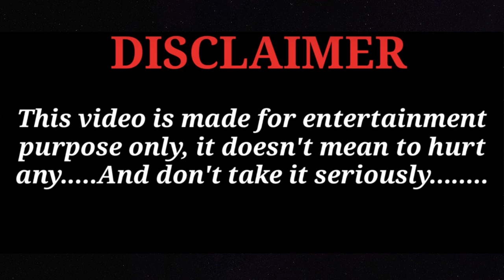This was a Insightful experience id say | THE LADY OF HEAVEN Trailer (2021) Reaction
Today i reacted to the First official international trailer for The Lady of Heaven... the historical untold story of Lady Fatima and well I think different than what I usually watch on my own.

FilmSelect Trailer#The_Lady_of_Heaven#Reaction

🐦T W I T T E R